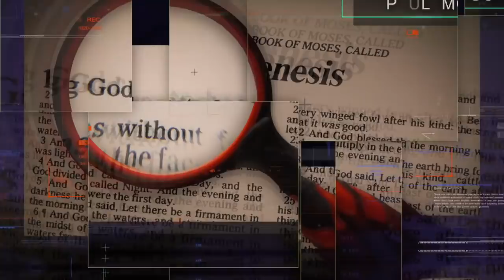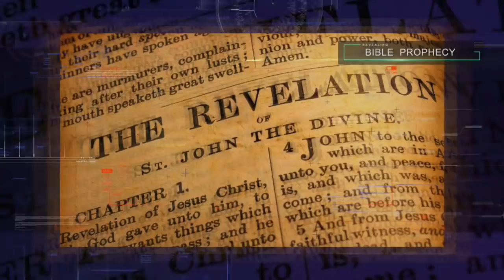TPMR 12/03/18 | PREDICTING THE DAYS WE LIVE IN | PAUL McGUIRE